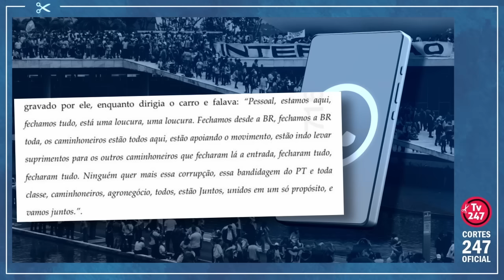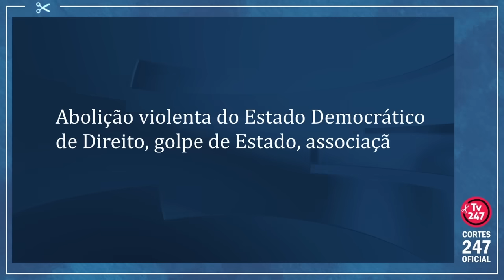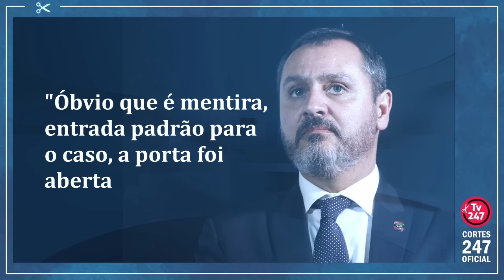DEPUTADO BOLSONARISTA AINDA MENTIU AO DIZER QUE FOI ACORDADO COM UM FUZIL NO ROSTO... | Cortes 247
A Polícia Federal identificou uma série de diálogos entre bolsonaristas sobre a organização de atos golpistas após a vitória de Lula na eleição de 30 de outubro de 2022. As mensagens foram expostas pela Procuradoria-Geral da República no pedido de busca e apreensão contra o deputado bolsonarista Carlos Jordy, do PL do Rio, e outros apoiadores do ex-presidente Jair Bolsonaro. Confira as mensagens que justificaram a ação da PF contra o parlamentar, que mentiu ao dizer que foi "acordado com um fuzil no rosto".